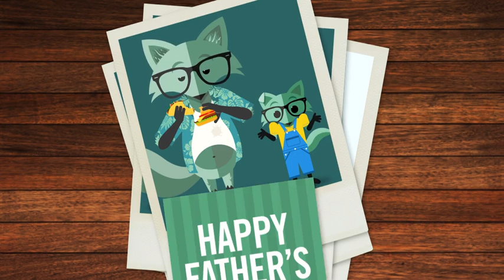Happy Father's Day! | Mint Mobile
Dads may have some epic ThatsNotRight moments, but we still love them! Happy Father's Day to all of the foxing awesome dads out there!

It’s hard to believe Mint Mobile plans can be good at just $15/ month, but defying expectations is kinda our thing as a phone carrier. We launched in 2016 with the philosophy that overpaying for wireless just ain’t gonna happen. With Mint Mobile coverage, our cell phone plans connect you to the nation's largest 5G network, covering more people and places than anyone else. And with our modern Mint Family plans, you can start a family phone plan with 2+ lines for $15/mo each, our best price with no data overages. to check your coverage on Mint and find the best phone plans for you. Join the Movemint today.